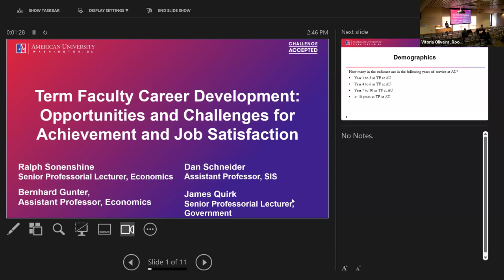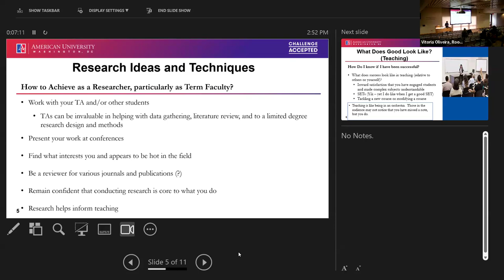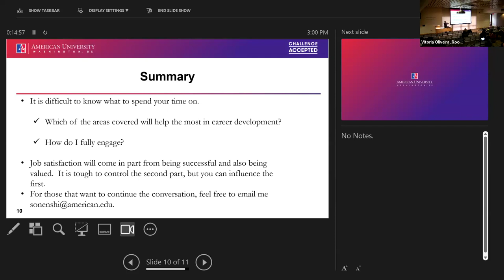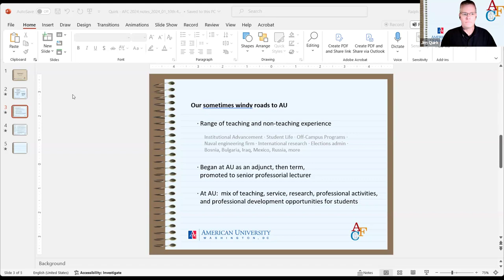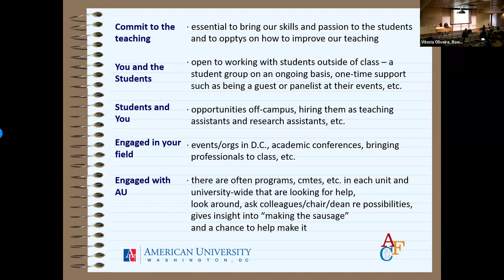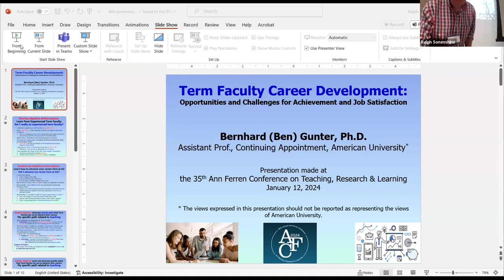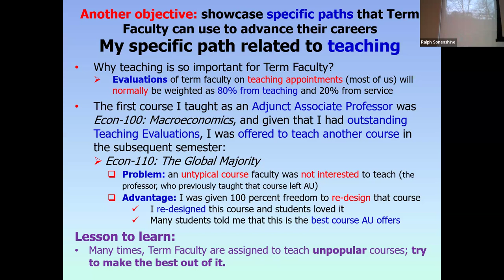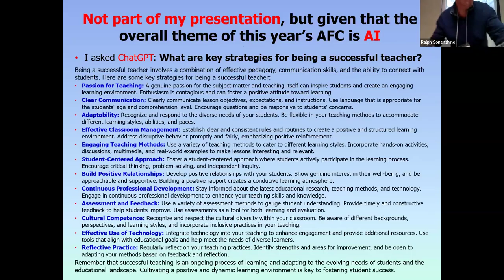703: Term Faculty Career Development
703: Term Faculty Career Development: Opportunities and Challenges for Achievement and Job Satisfaction